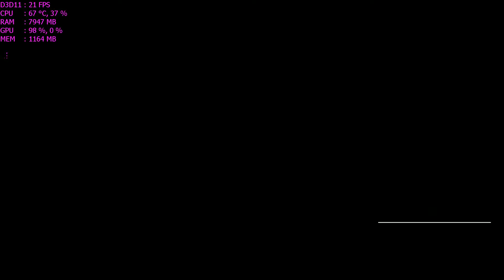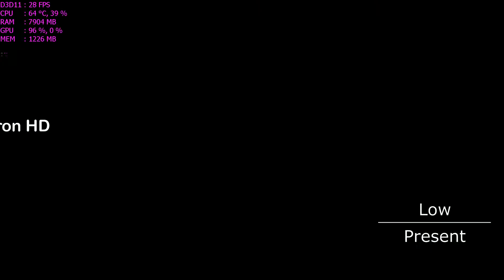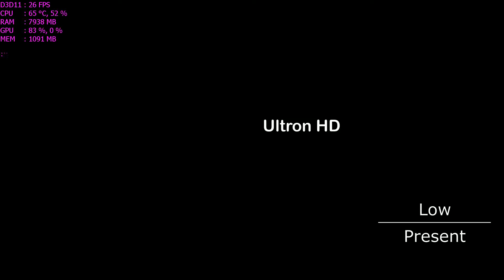Middle-Earth Shadow of War | Intel HD Graphics | 520/530/620/630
Specs:
CPU:i7-6700HQ
GPU:Intel HD 530
RAM:16 GB DDR4